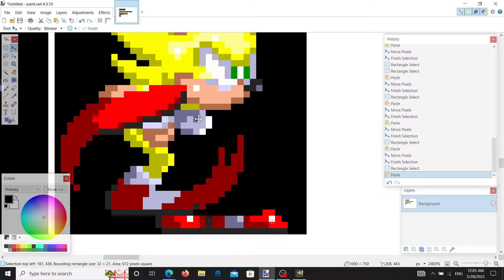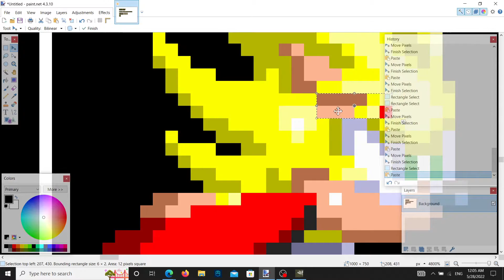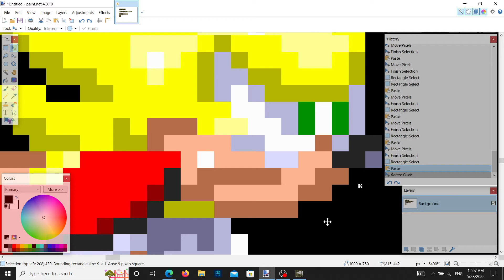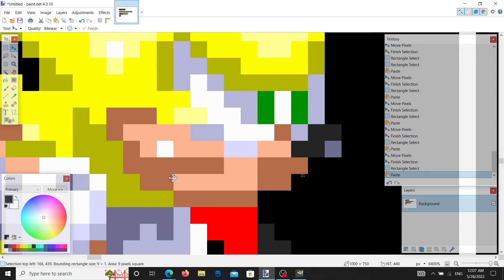Sonic 3 AIR how To Make Style Super Run Alt Mad